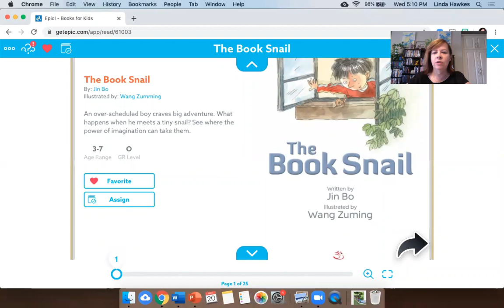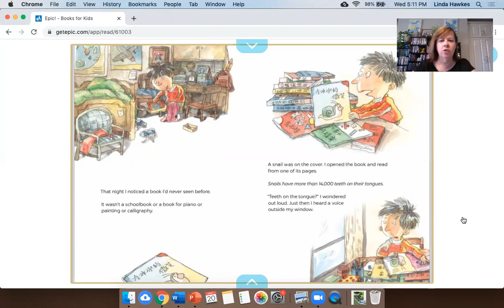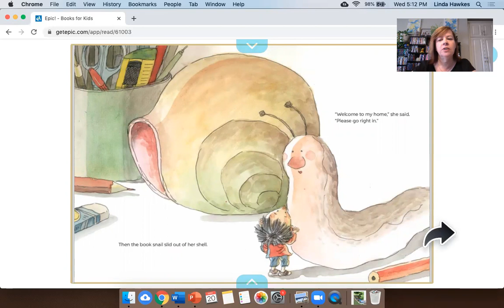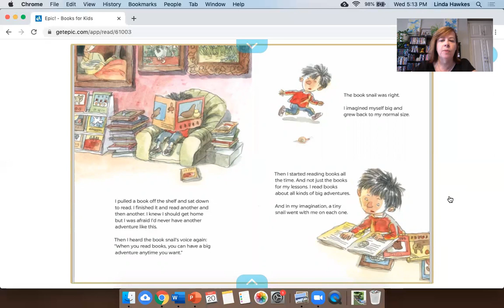PixieLin's Storytime: The Book Snail written by Jin Bo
When a boy longs for big adventures, a tiny "book snail" tells him that reading will make all the difference.